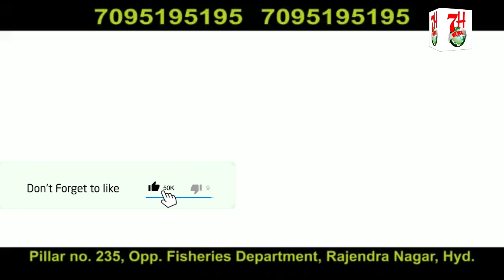REHMATH - E - ALAM MASJID KI TAMEER K LIYE TAOON KAREE| 7H News | HYDERABAD